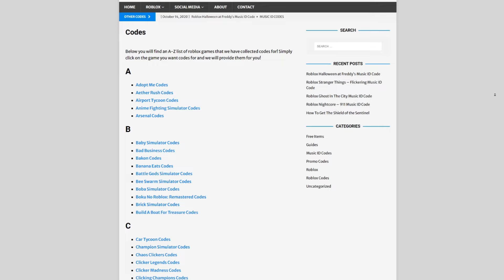*NEW* ALL WORKING CODES FOR RE XL IN 2024! ROBLOX RE XL CODES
In this video I will show you ALL RE XL CODES on Roblox! The NEW codes will give you rewards for RE XL...